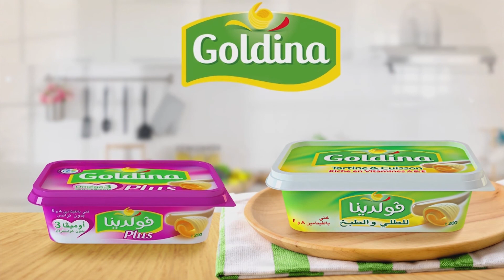Koujinet lyoum avec Malek- Episode 05- كتف علوش+ سلاطة تركية بالجوز + Savarin aux fruits rouges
Découvrez les recettes proposées par Malek Laabidi et nos chefs Aymen Boughanmi et Amine King :

: كتف علوش باللوز والروز في الفور

1 كتف علوش
10صل زيت Nejma Duo+
1 ياغرت طبيعيDélice Oikos
2 سنون ثوم
شوية ماء
400غ روز
2 مغارف كبار مرغرين Goldina
1 بصل
50غ لوز
: سلاطة تركية بالجوز

1 طماطم
1 فلفل أخضر
1 بصل أحمر
1 خيار
1 فجل
 2 Tomates Cerises
½ ربطة معدنوس
10صل زيت Nejma Duo+
½ قارص
مغرفة صغيرة سماق
2 مغارف صغار رب الرمان
ورق نعناع فرشك
10 جوز
مغرفة صغيرة ملح
مغرفة صغيرة فلفل أكحل

Savarin aux fruits rouges :

للعجينة
160غ فارينة   Warda Pâtissière
65غ مرغرين Goldina
3غ ملح
10غ سكر
2 عضم
70 غ ماء
10غ  خميرة
3غ ملوّن أحمر أو Betterave concentrée

- SIROP :
350غ ماء
200غ سكر
مغرفة صغيرة سكر فانيلا

- للزينة :
250مل كريمة طازجة Délice
50غ سكر
SICAMمغرفة كبيرة معجون فراز
50غ فسدق مهروش
Chips Chocolat Blanc